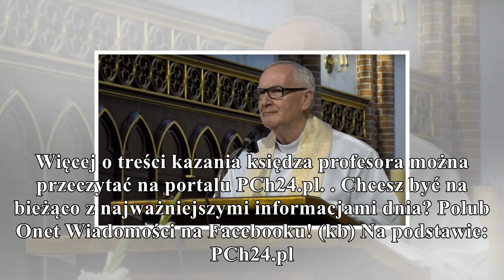ks. prof. staniek modli się o śmierć papieża franciszka gorąco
ks. prof. staniek modli się o śmierć papieża franciszka

gorąco
Modlę się o mądrość dla papieża, o jego serce otwarte na działanie Ducha Świętego, a jeśli tego nie uczyni – modlę się o szybkie jego odejście do Domu Ojca. O szczęśliwą śmierć dla niego mogę zawsze p...